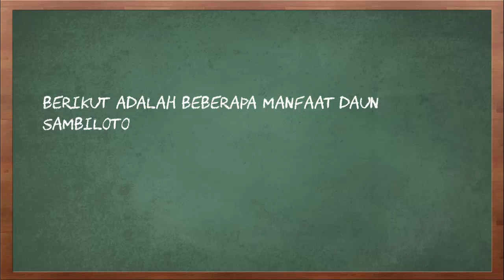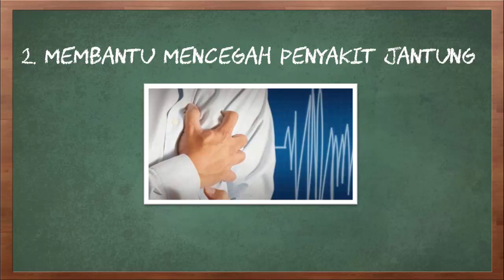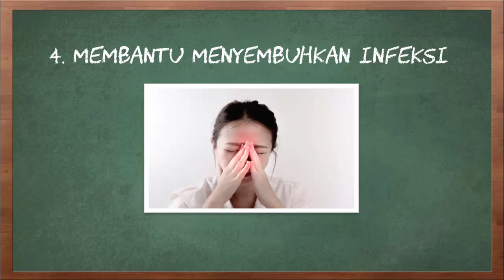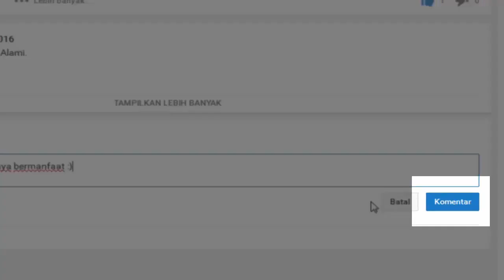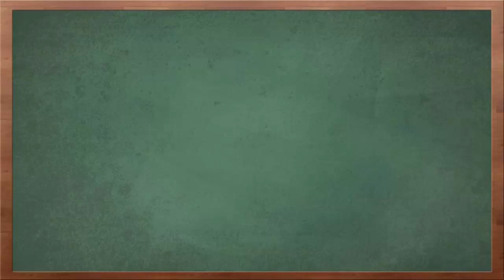Manfaat Daun Sambiloto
Video kali ini tentang manfaat daun sambiloto.

Sambiloto merupakan salah satu tumbuhan yang memiliki berbagai manfaat. Beberapa dari Anda mungkin baru mendengar tumbuhan ini. Namun, jangan salah, walaupun terdengar asing di telinga Anda tetapi sebenarnya sudah banyak obat jamu tradisional yang terbuat dari tanaman ini.

Berikut adalah beberapa manfaat daun sambiloto
1. Menyembuhkan pilek dan flu
2. Membantu mencegah penyakit jantung
3. Membantu mencegah diabetes
4. Membantu menyembuhkan infeksi
5. Membantu menyembuhkan masalah pada sistem pencernaan
Itulah beberapa manfaat daun sambiloto